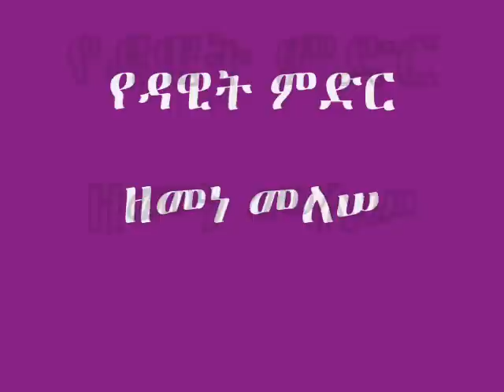yedawit midir by zemene melesse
One of the most talented singers Zemene Melesse singing a song about Atse Tewodros most famous king in Ethiopia שיר באמהרית של זמנה מלסה